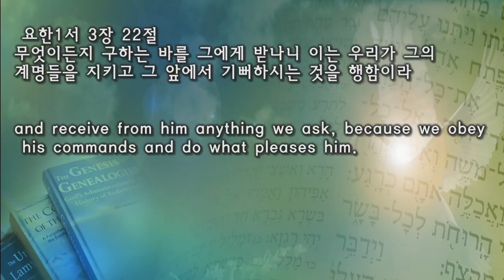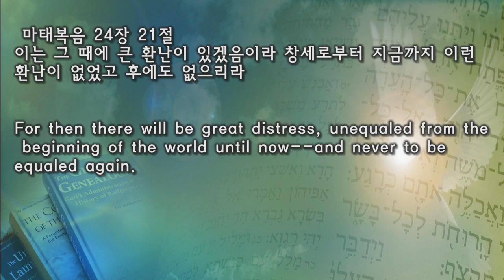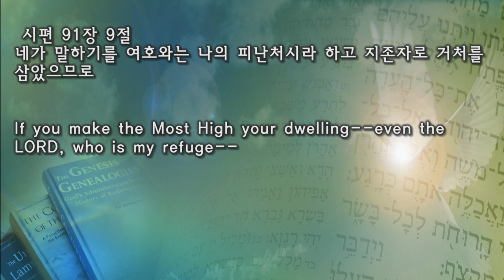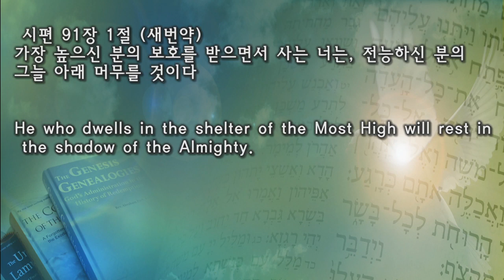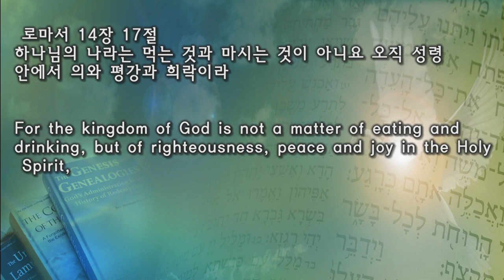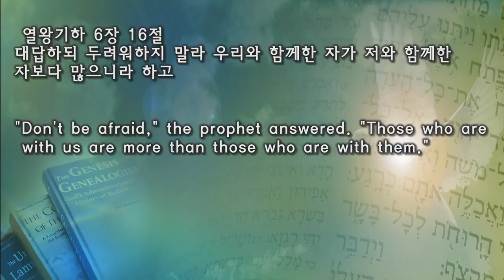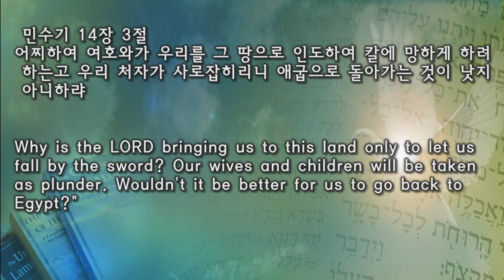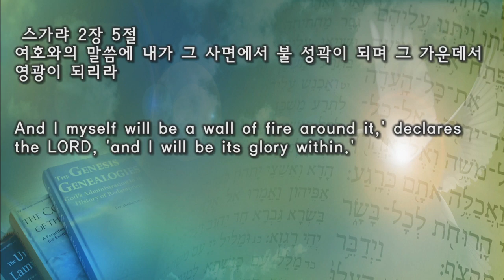03.29.2020 - 주일 예배 - 하나님을 기쁘시게 하는 자는 지존자의 그늘에 거하고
제목: 하나님을 기쁘시게 하는 자는 지존자의 그늘에 거하고
본문: 시편 91:1-11, 요한복음 8:29
김바울 목사님